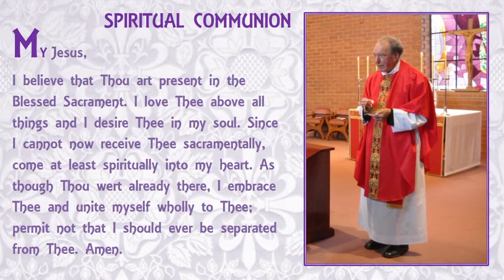Requiem Mass - Rev. Fr Francis Arnold R.I.P. 22 July 2022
From St Philip's Catholic Church,
Blackburn North
Melbourne, Australia.